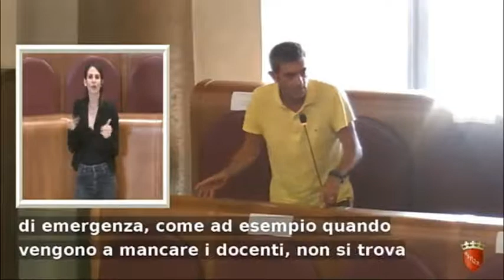Diario: "Covid, uso palestre scolastiche come Aule presenta criticità"